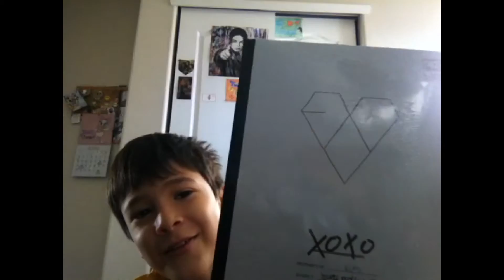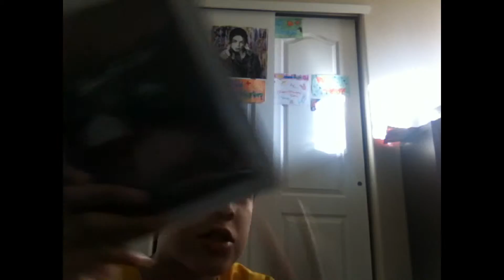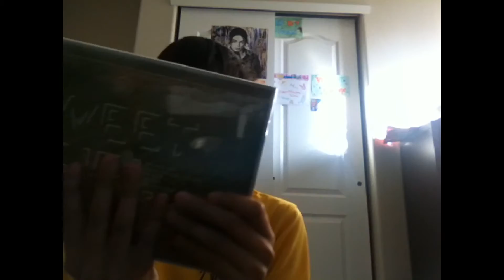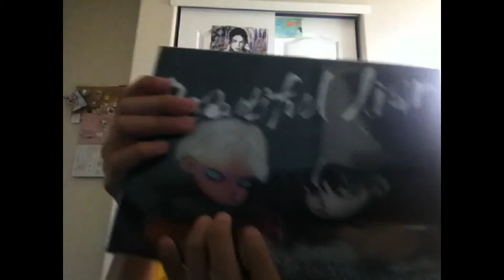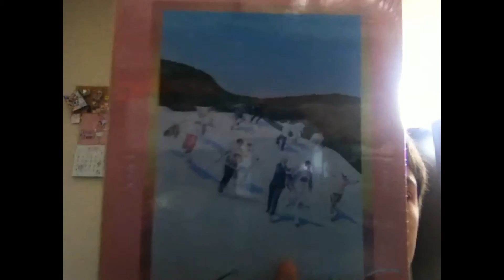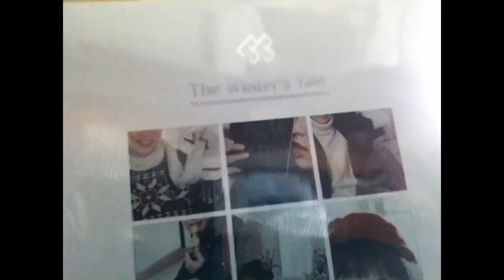My Brother's Reaction to my Haul